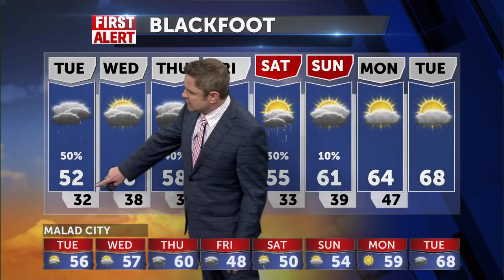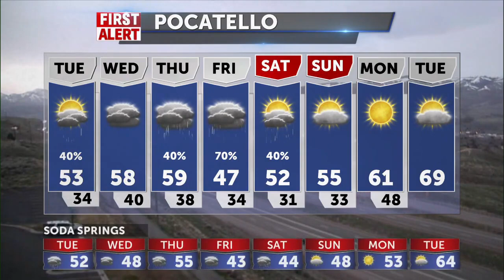Wet weather moves in for the rest of week